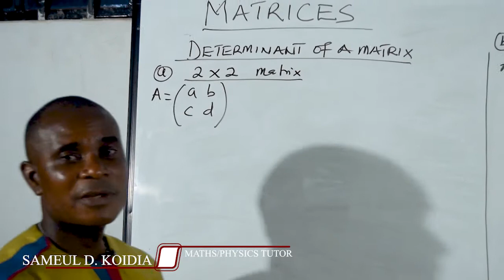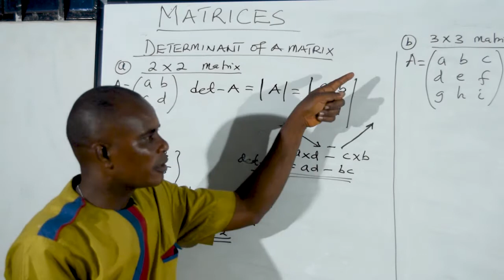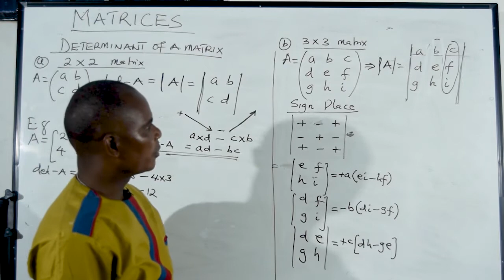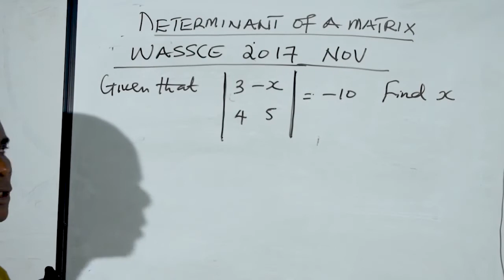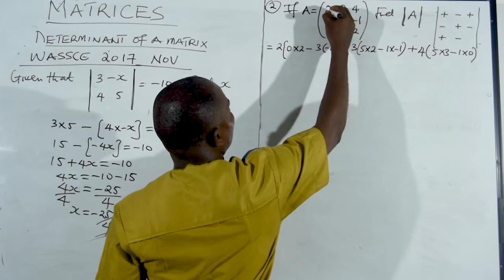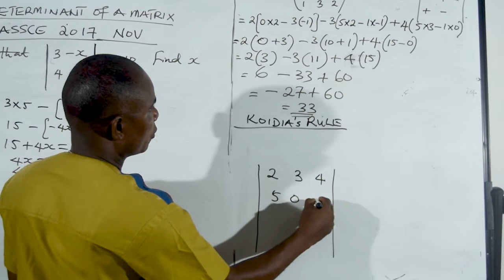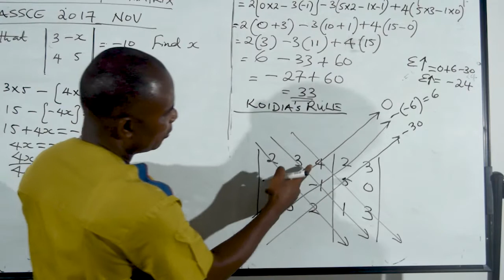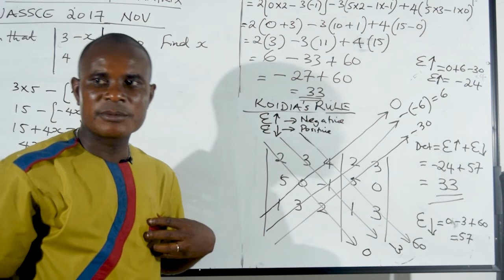K - Series | Determinant of a Matrix (WASSCE) by Samuel D. Koidia